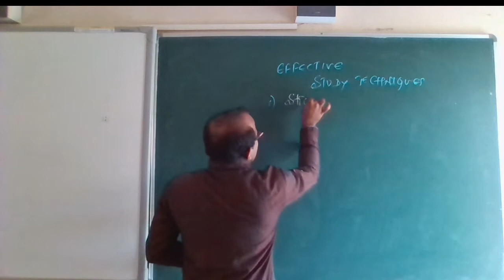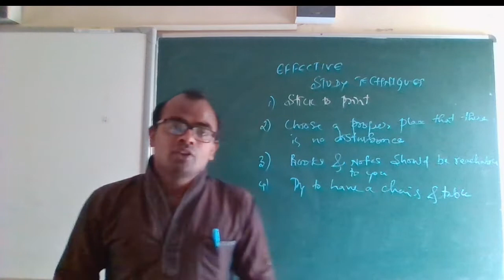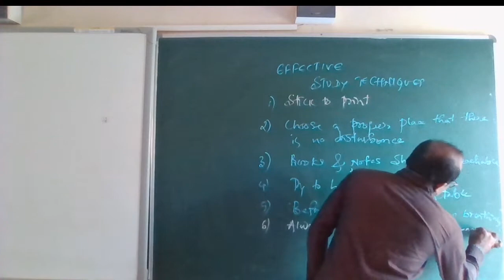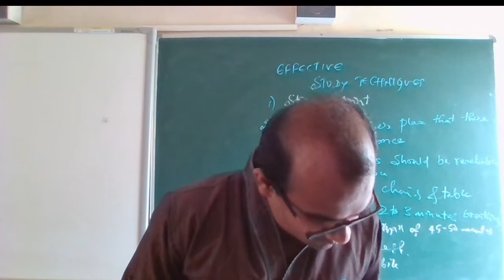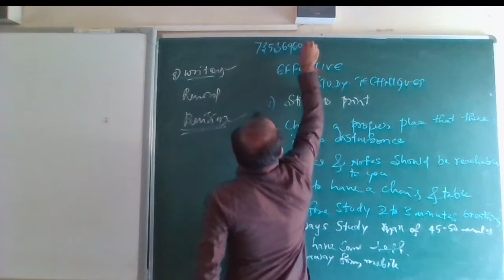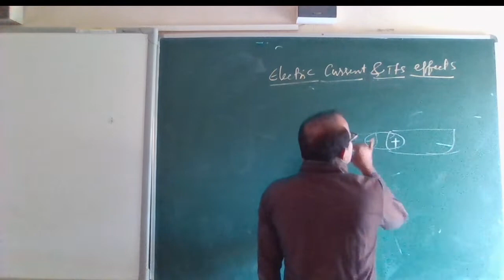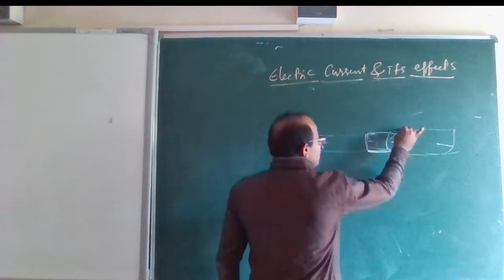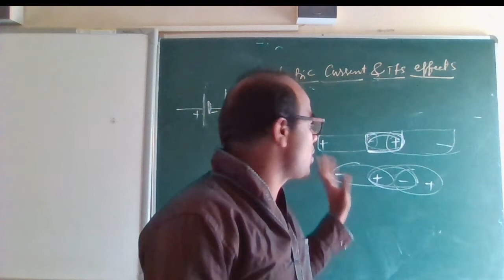CLASS - 7 SCIENCE